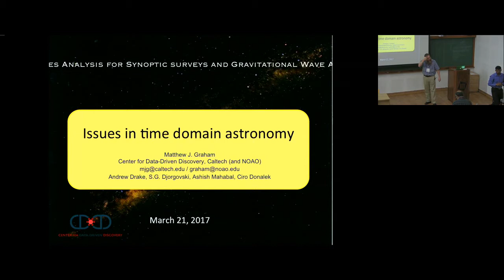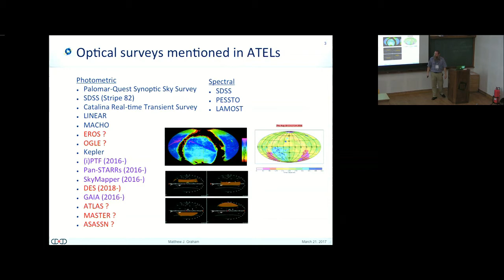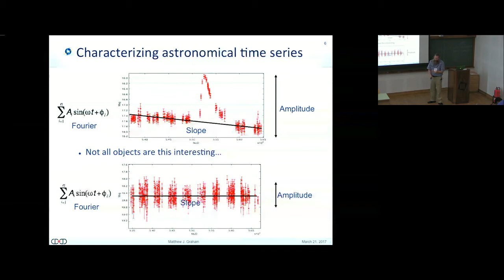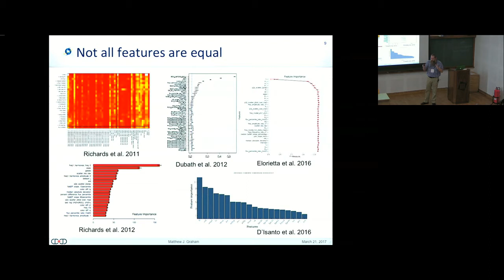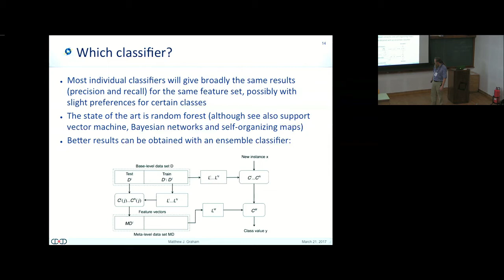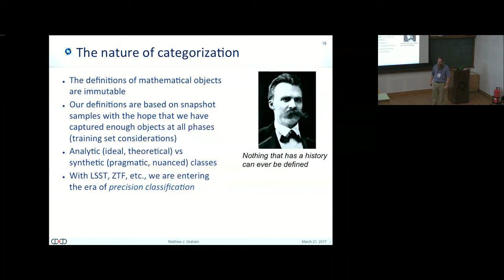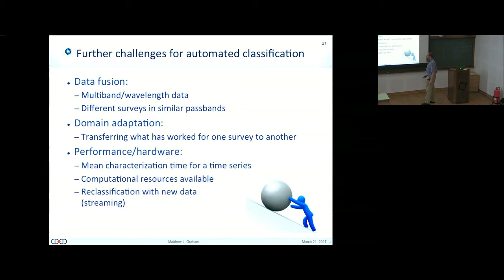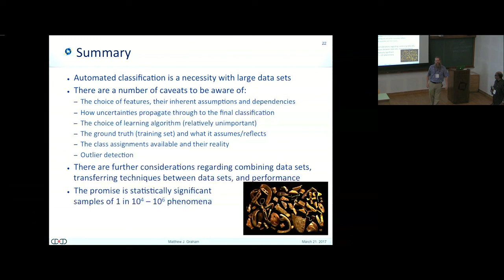Issues in time domain astronomy by Matthew Graham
20 March 2017 to 25 March 2017

The primary goal of this program is to further enrich the international collaboration in the area of synoptic time domain surveys and time series analysis of gravitational wave data. The participants will focus on advancing the current understanding of these research topics by incorporating expertise of researchers from India and US who are working on identifying electromagnetic counterparts to gravitational wave sources. In essence, this program would enable US researchers to learn from the expertise of Indian researchers and also enable US researchers to exchange and share the methodologies developed by two of the five working groups of the SAMSI ASTRO program.

The program will begin with a few overview lectures designed to familiarize attendees with current trends in time domain astronomy and modern methodologies in statistics and applied mathematics. The subsequent part of the program will follow with specialized research lectures on the existing subgroups, panel discussions about collaboration possibilities between different groups with specific end-points in mind through collaborative research sessions.

Participation in this program is by invitation only and will involve about 35-40 participants only. If you are interested to participate, please contact one of the organizers.

0:00:00 Start
0:00:04 Issues in time domain astronomy
0:00:30 The burgeoning time domain
0:01:18 Optical surveys mentioned in ATELs
0:03:24 Automated classification work so far
0:04:11 How to automatedly classify a data set
0:06:28 Characterizing astronomical time series
0:06:56 Common statistical features
0:08:30 Unstated assumptions
0:10:26 Not all features are equal
0:11:29 The most important feature: period
0:13:42 Period finding is not a single algorithm
0:14:18 What can we say about period finding
0:15:12 Are we using the best features?
0:15:44 Which classifier?
0:16:30 Dealing with uncertainties
0:17:32 A warning about automated classification
0:19:01 Establishing ground truths
0:20:40 The nature of categorization
0:22:03 Class distinctions
0:23:56 Extremes: heavy tail or big outlier
0:25:10 Further challenges for automated classification
0:26:07 Summary
0:27:36 Q&A